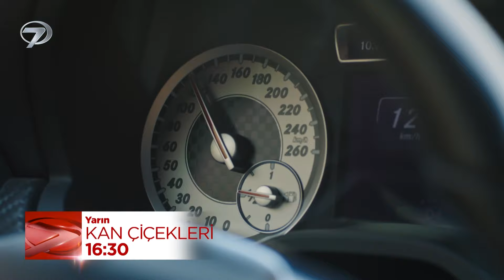Kan Çiçekleri 259. Bölüm Fragmanı - 23 Şubat Cuma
Kanal 7 ekranlarının sevilen günlük yerli dizisi Kan Çiçekleri'nin 259. bölümünde neler olacak?

Kanal 7 ekranlarının heyecanla izlenen dizisi Kan Çiçekleri ikinci sezonuyla izleyicisini ekrana kilitlemeye devam ediyor. Başrollerini Barış Baktaş ve Yağmur Yüksel’in üstlendiği Kan Çiçekleri nefes kesecek yeni bölümleriyle gün ortasına renk katıyor.

2. Sezon Hikâyesi
Dilan ve Baran’ın, kan davası yüzünden yaptıkları zorunlu evlilik, zaman içinde gerçek bir aşka dönüşmüştür. Kâğıt üzerindeki evliliklerini gerçek bir düğünle taçlandırdıkları o kara günde konağa yapılan acımasız saldırı, Baran ve Dilan’ı yeniden birbirinden ayırır. Dilan, üç aydır kayıptır. Öfkeden deliye dönen Baran, karısını bulmak için bütün aşireti ayağa kaldırır. Adamlarını dört bir yana salan Baran Ağa, sevdiği kadını alan her kimse bulmaya ve bedelini ödetmeye ant içer. Ancak bu kez, karşısında çok güçlü ve beklenmedik bir düşman vardır. Dilan ve Baran’ı, yeniden kavuşmak uğruna verecekleri bu büyük savaşta hiç yaşamadıkları kadar büyük bir sınav bekler. Dilan’ı kaçıran Sabiha Emiroğlu hangi sırlarla ikilinin hayatına girecek ve bu sırlar Dilan ve Baran’ı nasıl etkileyecek? Kötüler mi yoksa Dilan ve Baran’ın aşkı mı galip gelecek?